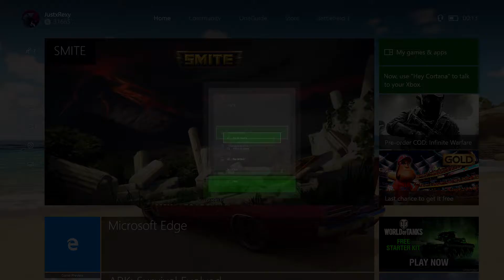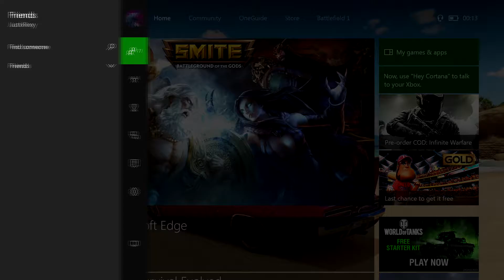How To Scylla - SMITE Montage - Smite Funny Moments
Welcome to my 'How To Scylla' Smite Montage. I Hope you enjoy as I did making this video.

"Our Weapons" by DM Galaxy ft. Q'AILA